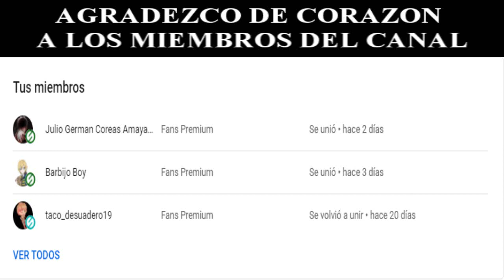MILLY HACE UNA HUEVOCARTOON REFERENCE